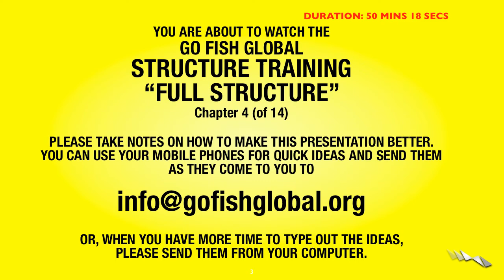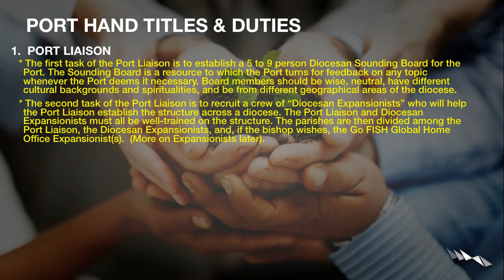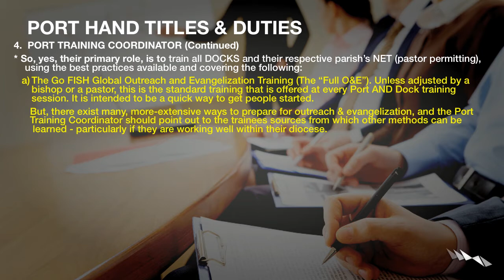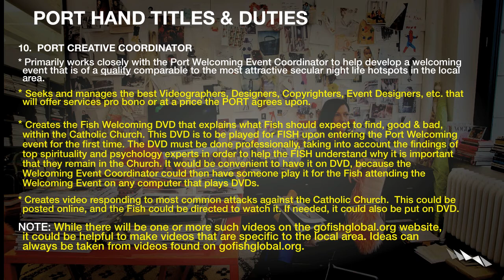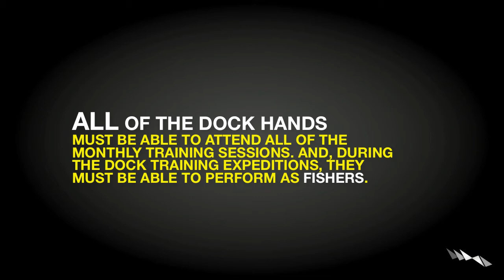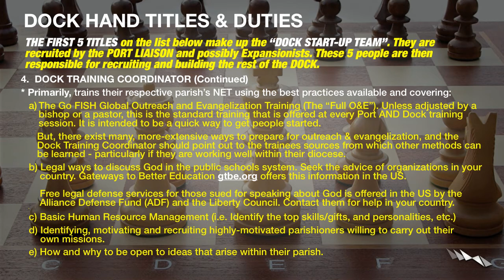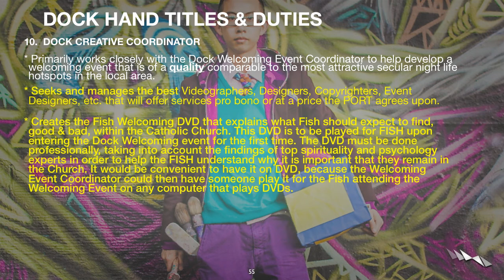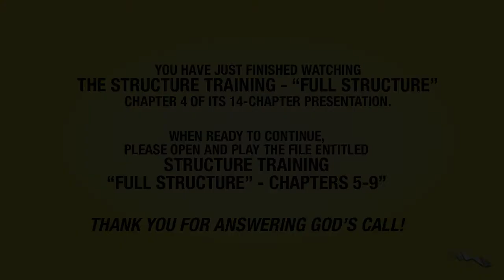Structure Training (Ch. 4) FULL Structure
INITIAL INSTRUCTIONS: Please ignore the first yellow slide as it is intended only for those using Apple's Keynote program to watch this presentation. This is a video and it will behave as any other video would.

DESCRIPTION: This is a video of chapter 4 of the Structure Training presentation. This is the first chapter of what we call the "FULL Structure". This is not the MINI Structure which is a summary of the FULL Structure.